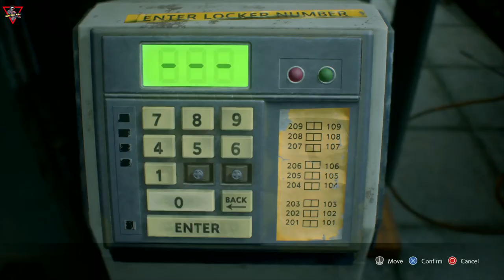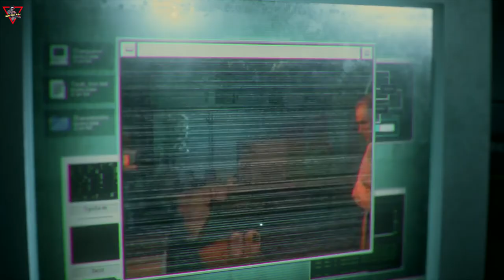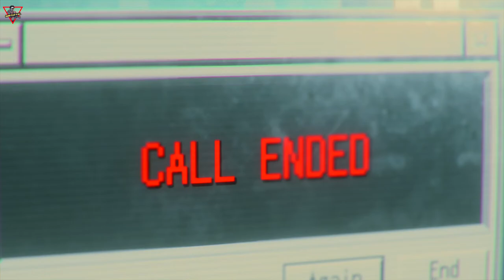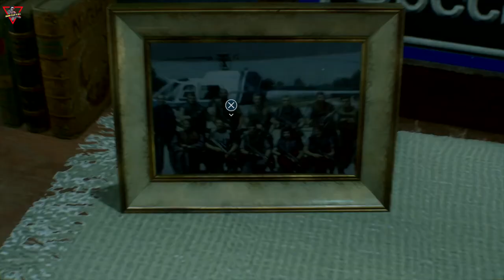Resident Evil 3 [2020] [Gameplay Part 04] [Lang: En - Sub: En/Ar]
Fight your way to freedom from the brink of despair

The code of the locker in the change rooms 0:10:10
The code of the West Office safe  0:16:22
The code of the locker on the third floor 0:24:03

ريزدنت إيفل 3  [2020] [تختيم اللعبة] [الحلقة 4] [اللغة: الإنجليزية - الترجمة: العربية/الإنجليزية]

حارب لشقّ طريقك إلى الحرية عندما تكون على حافة اليأس

حدثت سلسلة من حالات الاختفاء الغريبة في الغرب الأوسط الأمريكي داخل مكان يسمى مدينة الـ"راكون".ـ فرقة متخصصة من قوات الشرطة تُعرف باسم "ستارس" تقوم بالتحقيق في القضية، وظهر أن شركة الأدوية "أمبريلا" وسلاحها البيولوجي "الفيروس تي"، وراء هذه الحوادث.ـ
على الرغم من أنهم فقدوا العديد من الأعضاء في هذه العملية.ـ "جِل فالنتين" والناجون من فرقة "ستارس" يحاولون معرفة الحقيقة،ـ لكنهم يجدون أن قسم الشرطة نفسه يخضع لسيطرة شركة "أمبريلا" وأن تقاريرهم يتم رفضها دون النظر إليها.ـ

على كل حال، التقارير البشعة التي تشير إلى ظهور "فيروس آكلي لحوم البشر" بدأت في الظهور، وتبدأ الكلاب الشريرة في التجول في الشوارع. ومع انتشار الوباء الفيروسي عبر البلدة وإلى عتبة بابها، فإن "جِل" مصممة على البقاء.ـ
وبدون علم "جِل"، فقد تم إرسال شخص قوي لمطاردتها للقضاء عليها.ـ

حروف فتح الخزانة في غرفة تبديل الملابس 0:10:10
الرقم السري لخزانة المكتب الغربي  0:16:22
حروف فتح الخزانة في الدور الثالث 0:24:03